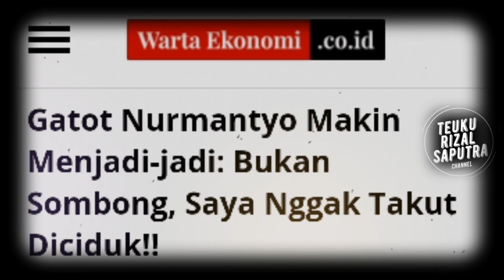GAWAT | GATOT MAKIN BERINGAS, PERINGATKAN PEMERINTAH, SAYA TIDAK TAKUT DITANGKAP | ISTANA PANAS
Presidium Koalisi Aksi Menyelamatkan Indonesia (KAMI), Gatot Nurmantyo, menyatakan dirinya tidak takut jika ditangkap Polisi, seperti sejumlah anggotanya yang dijerat Undang-Uundang Informasi Transaksi Elektronik (UU ITE).

Sebab, Gatot menilai dirinya pernah menjabat sebagai Panglima TNI harus menjaga marwah dan sumpah prajurit yang membela rakyat dan kebenaran.